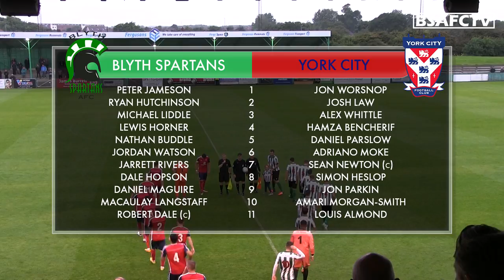Highlights | Blyth Spartans 0-2 York City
Highlights from Blyth Spartans 2-0 defeat at the hands of York City in the Vanarama National League North.